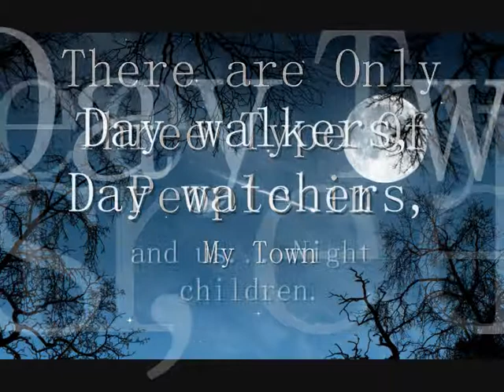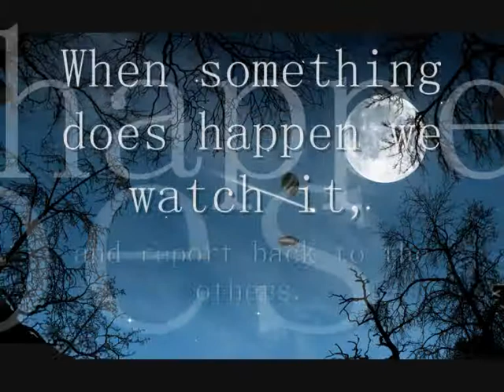The Night Child (Wattpad Official Trailer)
I do not own this story it is by _Westsidetommo_ please go check it out.The link is  below:

Blurb:
There's three types of people in my town;

Day walkers,
Day watchers,
and us... Night children.

My name's Taylianna 'Annette Roseline' Brookes but people call me Tala, I'm ninteen and I am a Night Child myself, we're a group of people from all over town who sleep at day and awake at Night, doing whatever we please... Meeting up every three days, on top of the largest skyscraper's roof. We do this to inform the others about anything and everything that happens in their parts of town. The leader of the South side is Penelope, the east side is Stephanie, the Westside, Me. And the  North Side, Kyle. Who's also the leader of the Night Children, itself. When something does happen we watch it, and report bac to the others.

The Day watchers, our nemesis'. They constantly try to catch us... To do what? I don't know. They set traps and try to stay awake at night to catch us, but they never can, because they always fall asleep, we take that chance to disarm their weapons, or hang them by their undies from roof tops.

Than there's Day walkers... They know nothing about, Neither Night Children, nor Day Watchers... It is law, that Night Children have to do everything they could ever possibly do, to keep the town from finding out. Thats probably why the Day Watchers want to capture us...

But when a red tour bus brakes down in the Westside of town, I'm forced to watch them for the first week. One the forth night, One spots me, The curly haired one. All because of a broken tree branch...

Did he see me? Is him spotting me the reason for a chain of bad events? Will he tell the others? I hope not...©

Song:
Midnight Memories- One Direction.

Wattpad: batman_moo